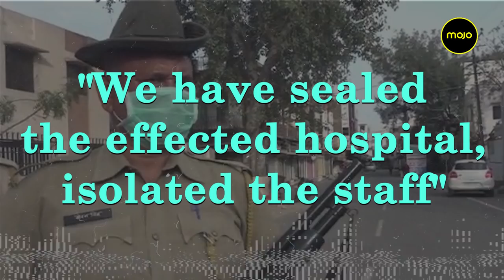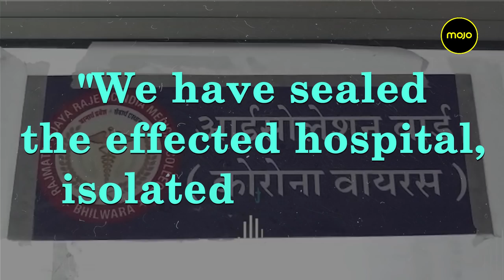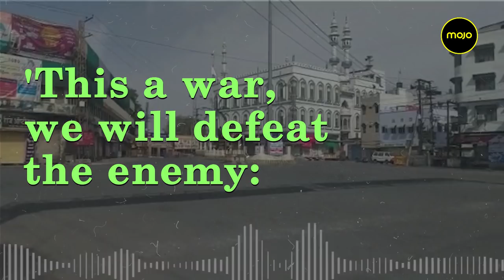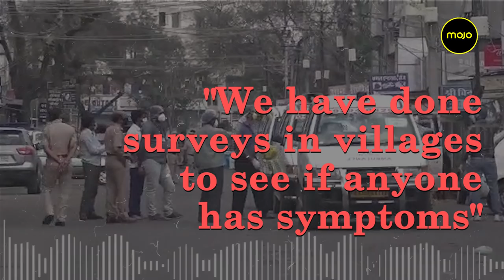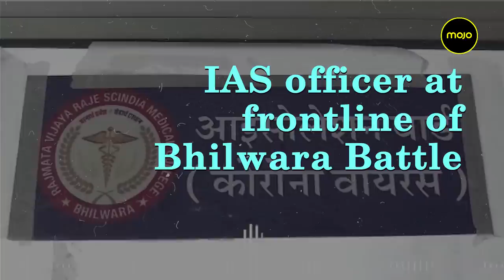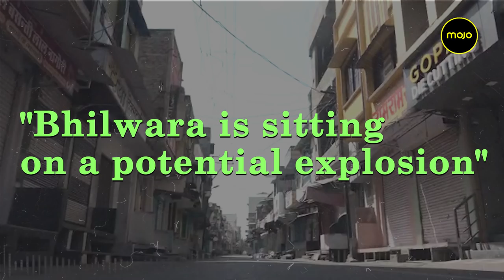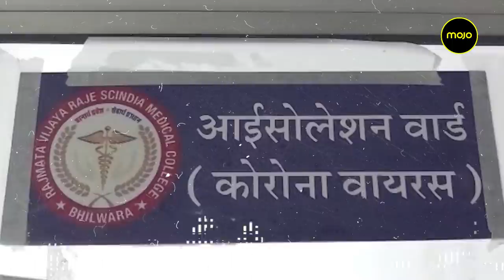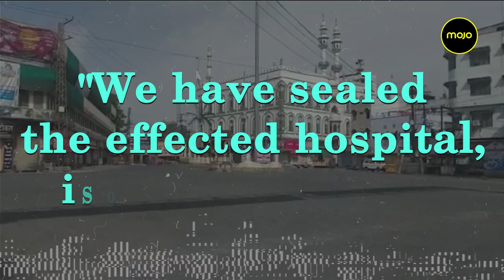For one IAS officer this is especially a do or die battle. " It is War, we have to defeat it"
Rajendra Bhat, District Collector of Bhilwara speaks about the dangers he has encountered in Bhilwara, the textile town of Rajasthan, where 24 people have now tested positive for the Coronavirus infection ( as of 28th March, 2020) and a  major private hospital may have been where the community transmission originated.